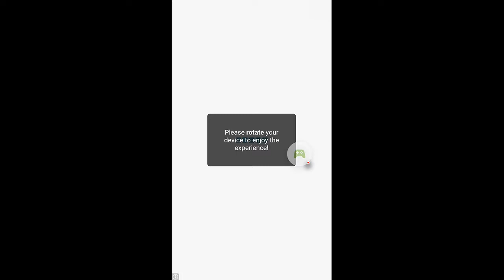Granny chapter 2 almost helicoptor escape